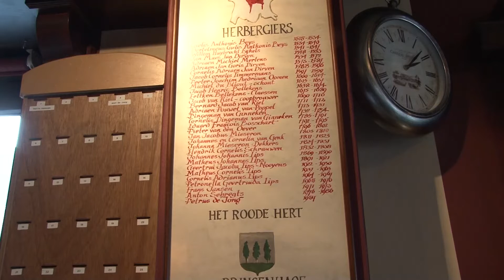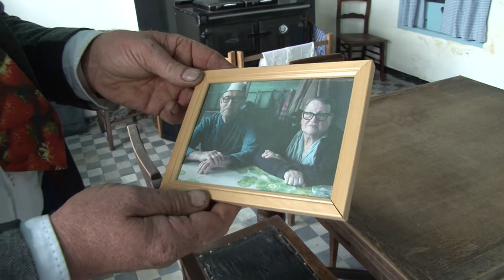Open Monumentendag 2017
Dit jaar een rondje Prinsenhage gedaan.